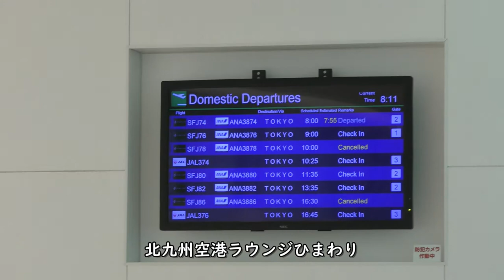【朝バナナ／北九州空港】ラウンジひまわり【ちょっと豪華】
【撮影機材】
Panasonic 4K VZX990M 64GB HC-VZX990M-W
4K ビデオカメラ VZX992M

Everyday Update!